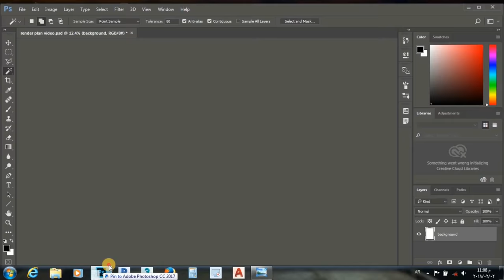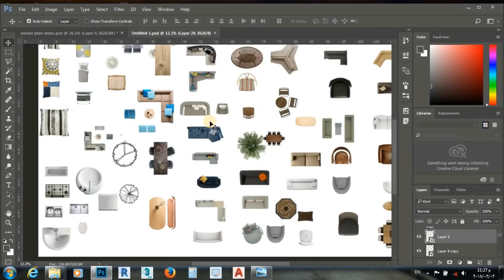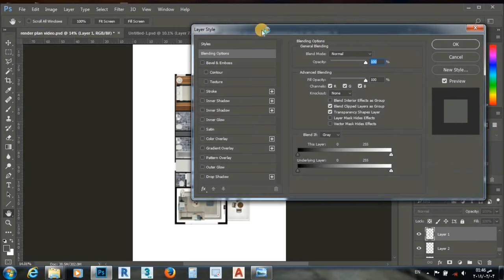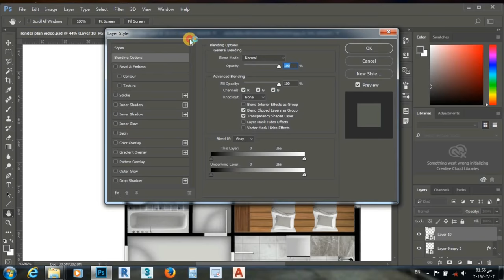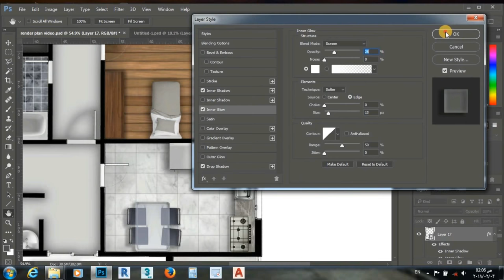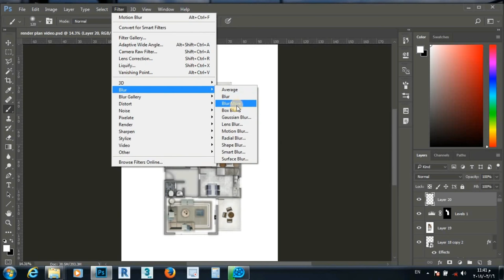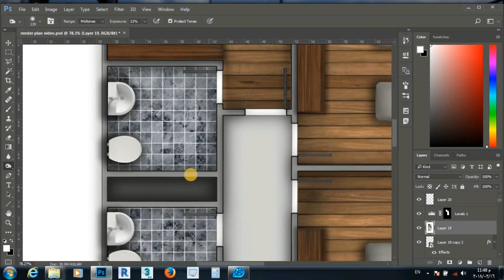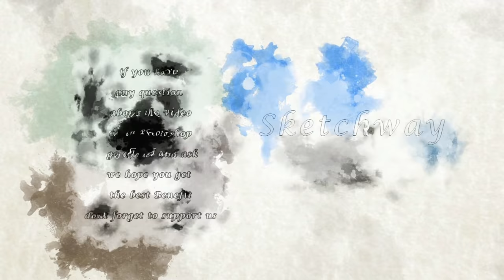architecture Photoshop _ daylight plane render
Photoshop CC 2017 Daylight plane render tutorial
all used files:
comment down a perspective pic so we can do a fast video for it
or any pic you suggest to do with Photoshop.

Sketchway gives a 3dsMax,Photoshop,Revit and vray tutorials